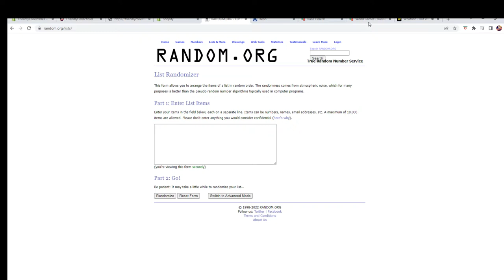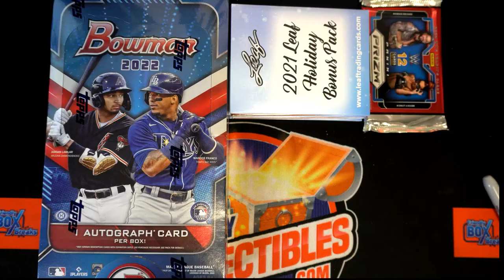2022 Bowman Baseball Hobby FILL B ID 22BOWMANHOBB101